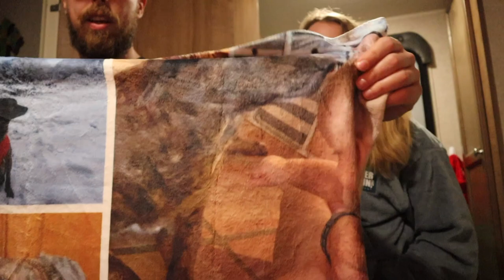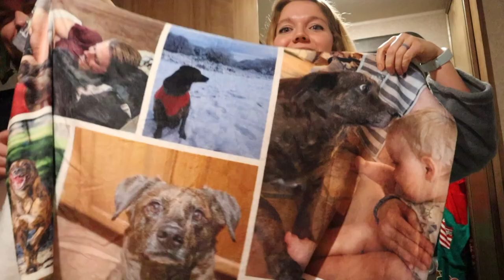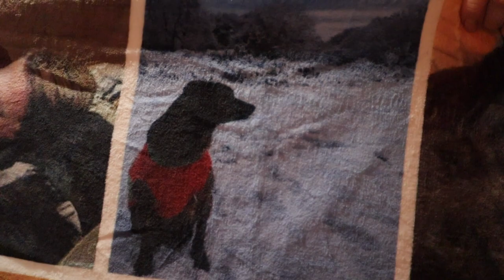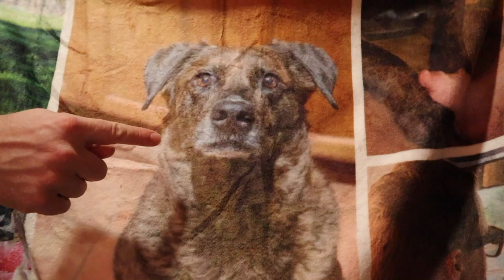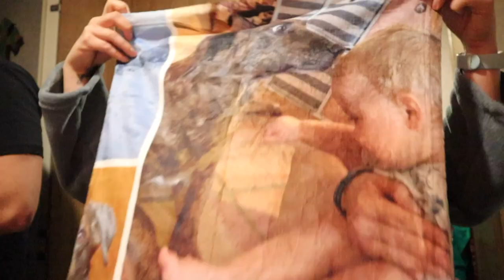MISSING OUR BUZZ BUZZ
Facebook.com/TheWanderingWyatts
Facebook.com/BlueBlairyFitness

:::WHAT WE DO FOR A LIVING:::
Blair's Business:
ONLINE COACHING - CUSTOM WORKOUT PROGRAMS & HEALTH COACHING

Matt's Work:
greenbirdy.co